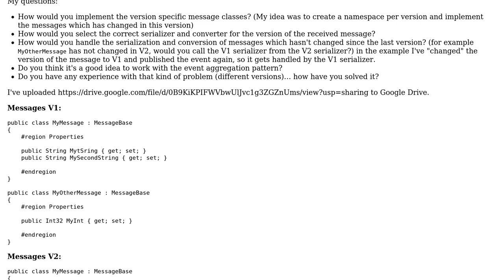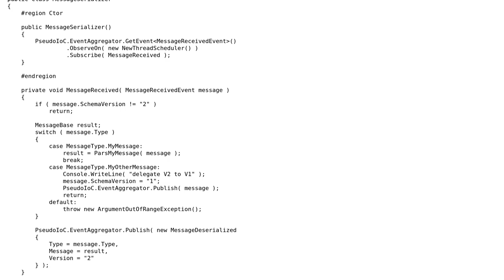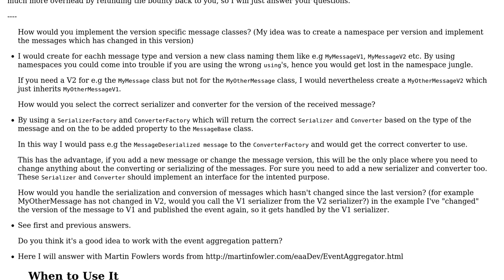Service receiving and sending messages multiple protocol versions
With thanks & praise to God, and with thanks to the many people who have made this project possible! You are responsible for your own actions.